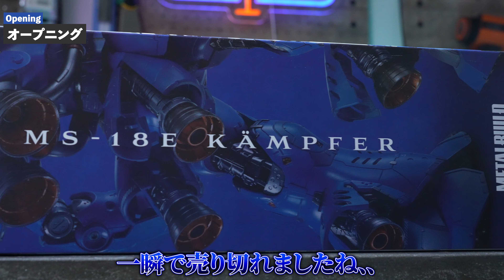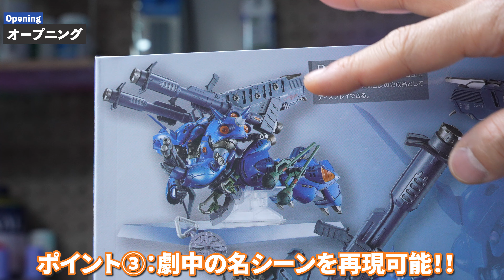約40,000円の高級フィギュア！METAL BUILD ケンプファーをレビュー！これぞ決定版！ダイキャストの使用量は過去最重量級！王道のゴツ盛り武装がカッコよすぎてガノタ大興奮間違いなし！！イーサン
【目次】
03:11 各部詳細
09:34 武装類
12:27 感想

■ナイフ類
【タミヤ】モデラーズナイフ
【ガイアノーツ 】マイクロセラブレード

■接着剤
タミヤセメント(角びん)
タミヤセメント (流し込みタイプ) 速乾
タミヤセメント ABS樹脂用
ボンド 布用 クリヤー 17ml（オススメ★★★）

■作業用品
パーツオープナー

■電動ツール
ホビールーターセット

(スジボリ堂 )BMCタガネ 幅0.2mm

■パテ作業類
ヘラ  ステンレス製 １０本セット
【タミヤ】エポキシ造形パテ
【ウェーブ】エポキシパテ　グレータイプ

タミヤ スミ入れ塗料 (ブラック)
スミ入れ塗料 (ダークグレイ)
スミ入れ塗料 （ダークブラウン）

液体タイプ
固形タイプ
タミヤコンパウンド （細目）
タミヤ コンパウンド （粗目）

Mr.マークセッター
Mr.マークソフター

■乾燥ブース
【山善】食器乾燥機（オススメ★★★）